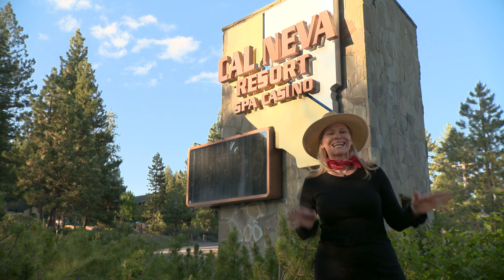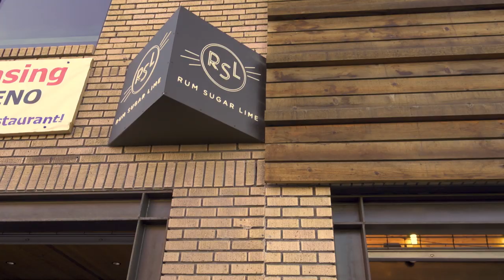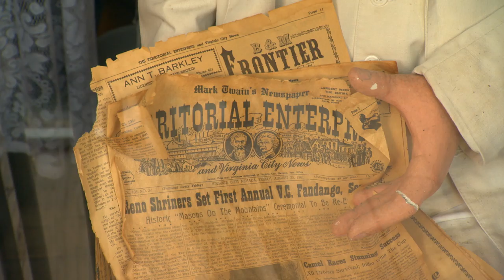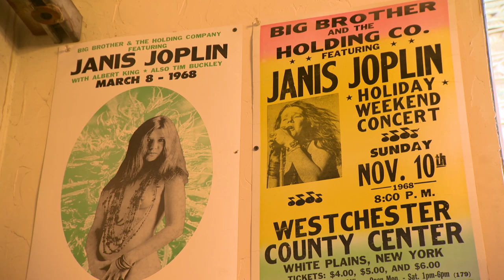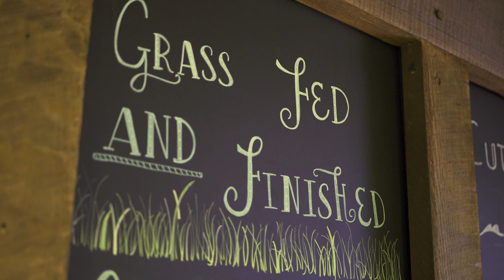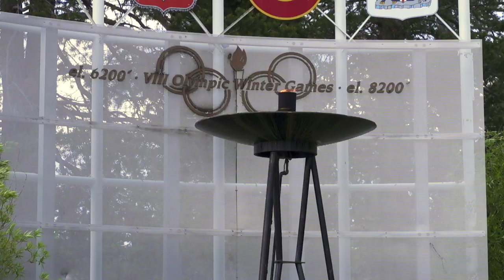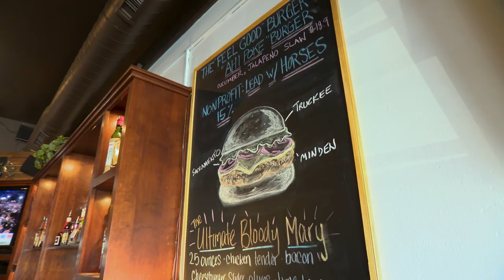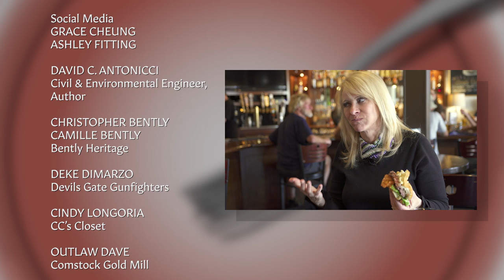Reno & Tahoe Food Tour | 100 Days: Drinks, Dishes & Destinations | KQED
Primarily known for its world-class skiing, the Sierra Nevada region is rapidly becoming a hotbed of culinary activity. This episode kicks off in Reno, Nevada where Leslie Sbrocco uncovers the local food truck scene.  Next, she explores the rich history of the Old West mining town, Virginia City. Further south in Minden, Nevada, the region’s spectacular mountains and clear waters are inspiring distilleries, grass-fed beef producers, and local chefs. The episode wraps up at the Granite Bistro Cafe overlooking the magnificent Sierra Mountains in Squaw Valley and at the Fat Cat Bar & Grill in Lake Tahoe

Episode 101: Tahoe, California and Reno, Nevada

About the Series:
Pack your bags and join Leslie Sbrocco, beloved host of 'Check Please! Bay Area', for 100 days of cultural and culinary adventures around the globe.